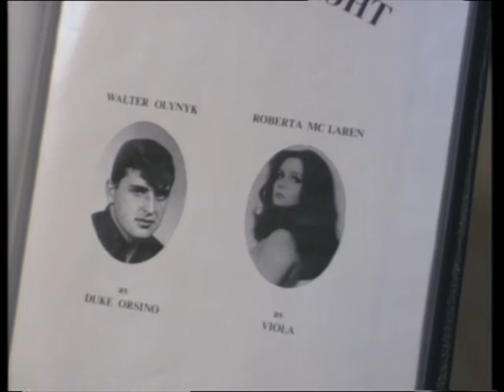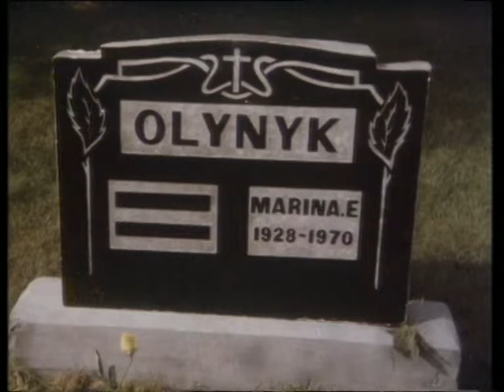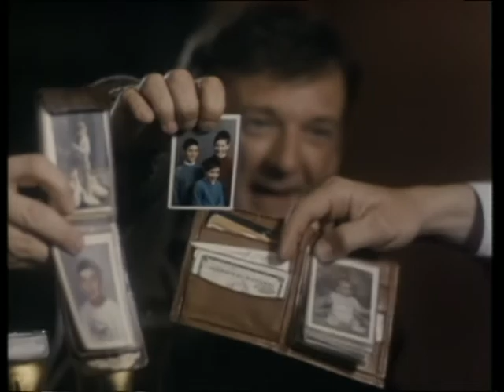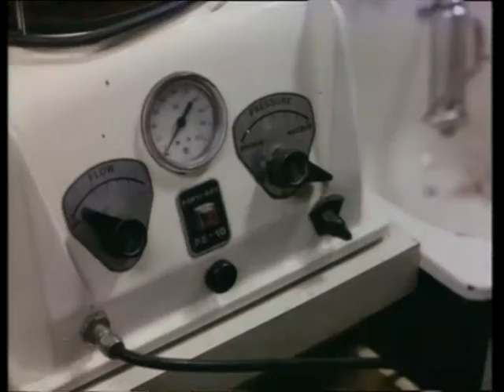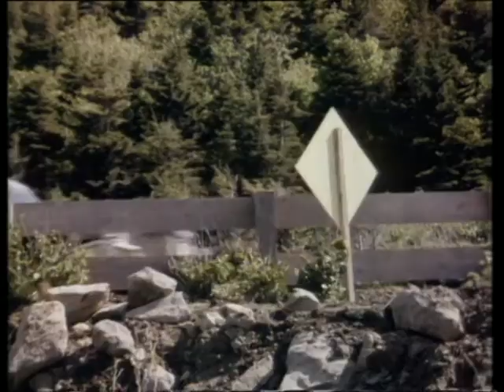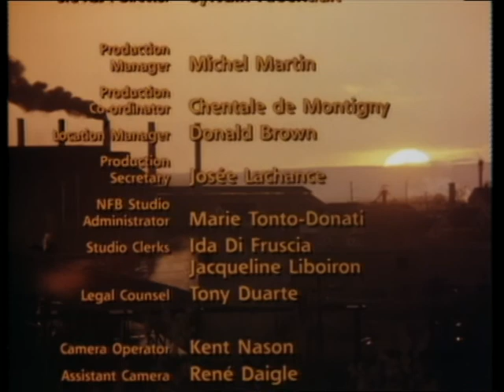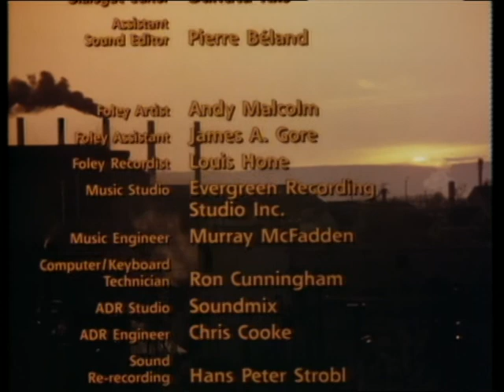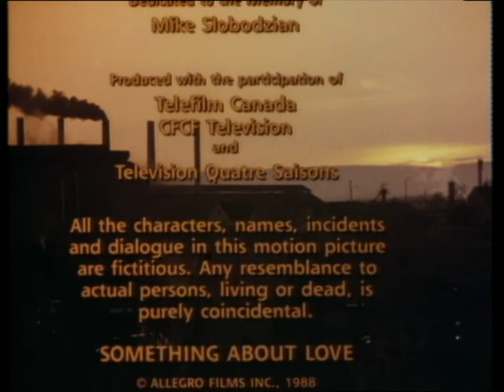Something About Love 1h 29 min Drama (1988)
Stefan Wodoslawsky  Jennifer Dale  Diana Reis  Lenore Zann  Ron James  Jan Rubes  Don Lake